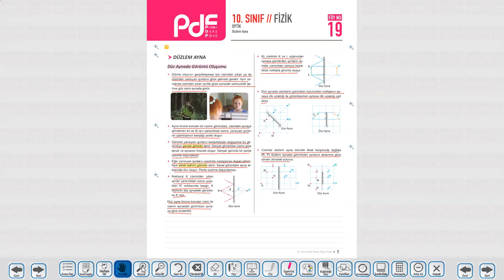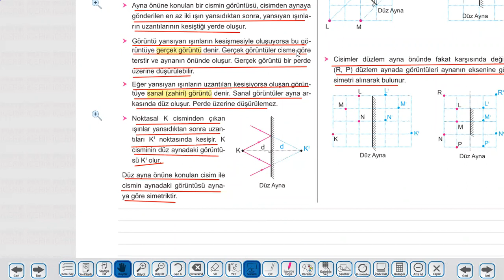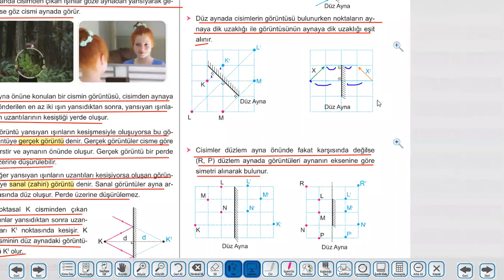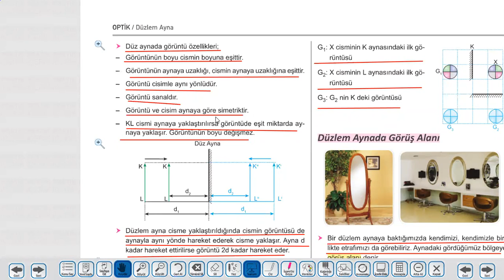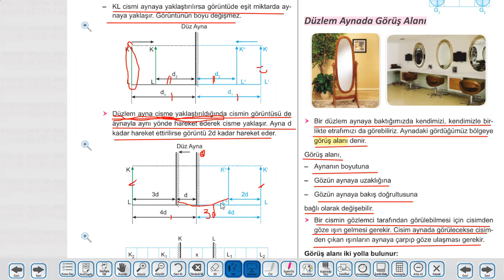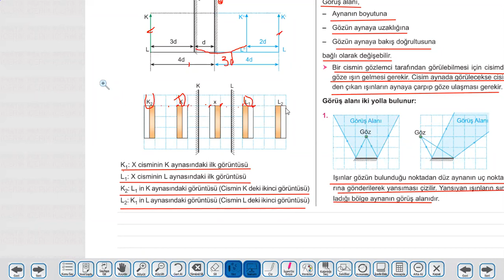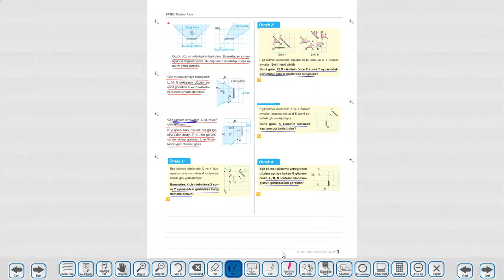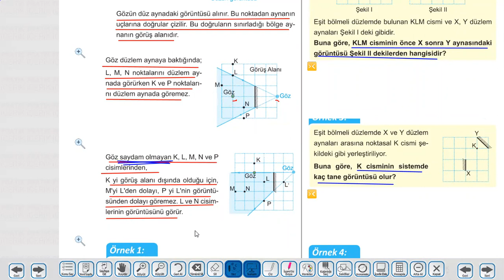10 Sınıf Fizik 19 Föy Düzlem Ayna 1 Canlı Ders